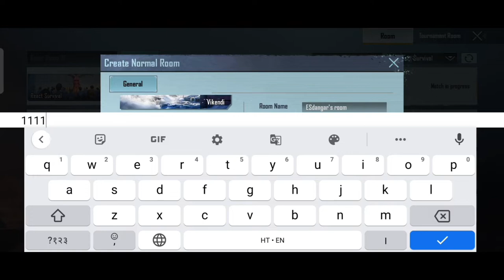my new video for New year 1/1/2022